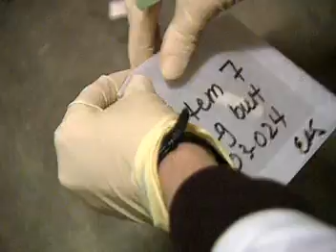Forensic Science Technicians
Collect, identify, classify, and analyze physical evidence related to criminal investigations. Perform tests on weapons or substances, such as fiber, hair, and tissue to determine significance to investigation. May testify as expert witnesses on evidence or crime laboratory techniques. May serve as specialists in area of expertise, such as ballistics, fingerprinting, handwriting, or biochemistry.